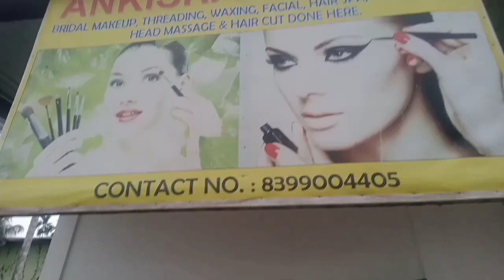Eyebrow Threading and Hair Smoothening